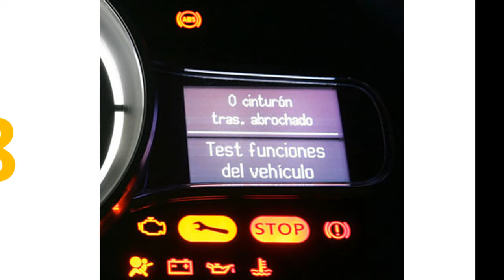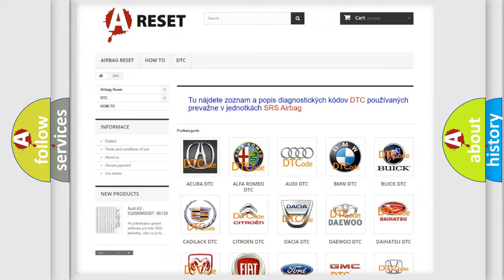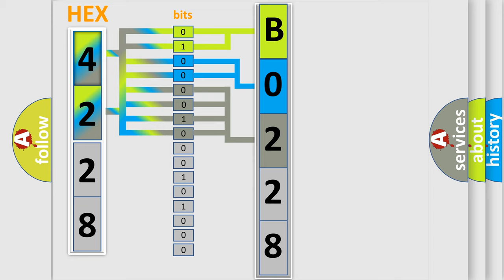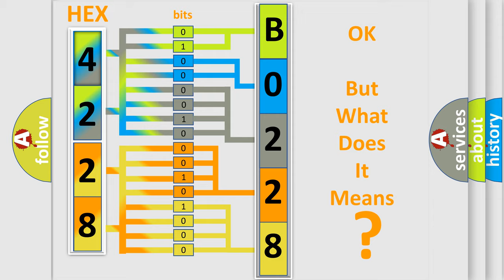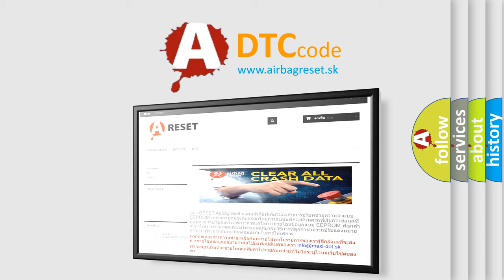DTC Saturn B0228-05 Short Explanation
Contents:
0:21 Basic DTC analysis according to OBD2 protocol standard.
1:48 Insight into programming
2:58 A diagnostically understandable description of the Diagnostic Trouble Code
3:05 Basic error definition

Make:
Saturn
Code:
B0228 05
Definition:
TPMS Sensor 4 Battery Voltage Low
Description:
Enable conditions Latest Lowest sensor Temp.&gt;-4 °F(-20 °C) Distance travelled during 12 min.&gt;4 km Threshold value Sensor voltage 2.2 V Diagnosis time 12 ~13 minutes
Cause:
 Sensor temperature lowSensor battery lowFaulty TPMS sensor
Failure Type: